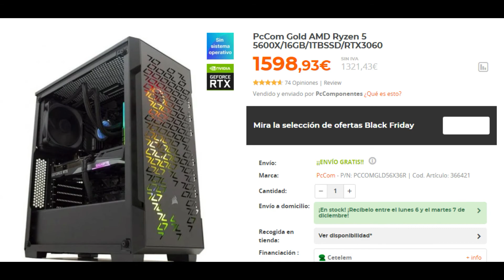⛔No COMPRES UNA TARJETA GRAFICA o PC GAMING sin ver este video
Espero que os haya gustado =D, recuerda darle like y comparte con tus amigos para mas vídeos como estos en el canal, ¡un saludo y nos vemos gente! -ABRE-

🏁 🏁 MI PC 🏁 🏁
🔸PLACA BASE: GIGABYTE H310M S2H 2.0
🔸CPU: I3-9100F
🔸GPU: NVIDIA GTX 750 Ti
🔸RAM: 16 GB 2400 MHZ
🔸CAJA: NFORTEC LYNX BLANCO